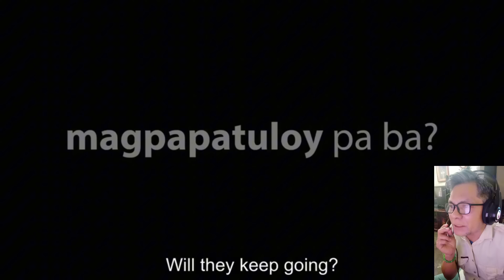CRISTY FERMIN NAGULAT🔴SA NATUKLASANG KUWENTO KINA KATHRYN BERNARDO, DANIEL PADILLA, ALDEN RICHARDS🔴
Sa bagong vlog nga ng beteranang kolumnista na si Nanay Cristy Fermin  ay isa ito sa kanilang mainit na topic kung san naka sentro sa kanilang usapan ang mga katanungan sa dating nobyo ni Kathryn Bernardo na si Daniel Padilla kung san nagpakitang gilas na naman ngayon sa social media.

Always TUNE in, our Philippine Daily Trending Update Plus More Exciting Topics❗
- Philippine Celebrity Broadcast
- Showbiz News
- Politics
- Sports News